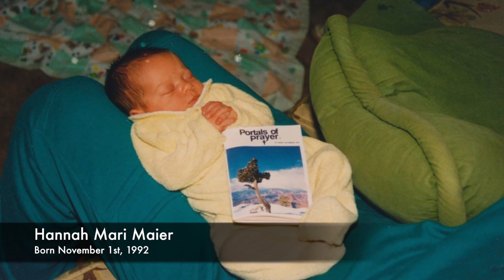Hannah and Garrett Wedding Slideshow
This was the wedding slideshows for my sister and her new husband Garrett that I created. So happy for them both!